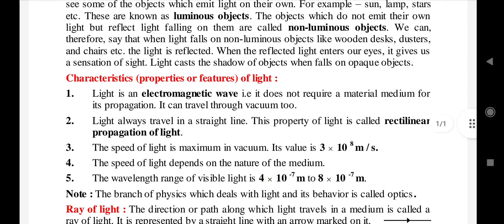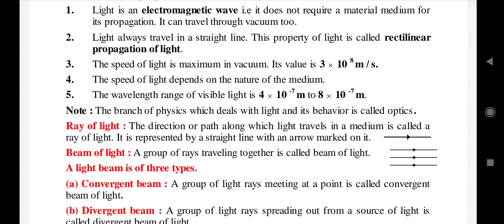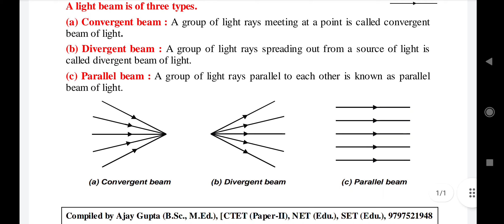Ray of light | Beam of light | Types of beam of light - convergent, Divergent, Parallel | class 10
Light and it's characteristics, ray of light, beam of light and it's types, properties of plane mirror, difference bet. concave and convex mirror and properties of convex mirror, light class 10, light class x. Concave mirror, convex mirror, real image, virtual image, difference between real and virtual image, plane mirror, Characteristics of plane mirror, spherical mirror, difference between concave and convex mirror, important terms related to reflection of light, some important terms related to spherical mirror, mirror formula, lens formula, magnification for spherical mirrors, magnification for spherical mirror, magnification of spherical lens, refractive index, numericals, power of a lens, ray diagram of concave mirror, ray diagram of convex mirror, ray diagram of convex ken's, ray diagram of concave lens, NCERT solutions, Textual Questions, class 10 chemistry, Science 10. Solutions of all the NCERT solutions, CBSE X, Science class X, Questions on chapter  1